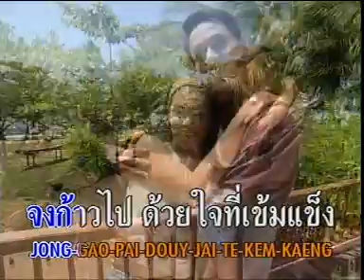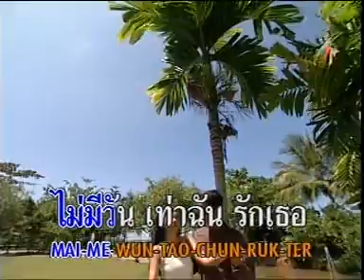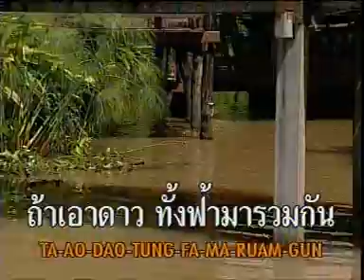หากจะรัก - วงชาตรี [ MV KARAOKE ]